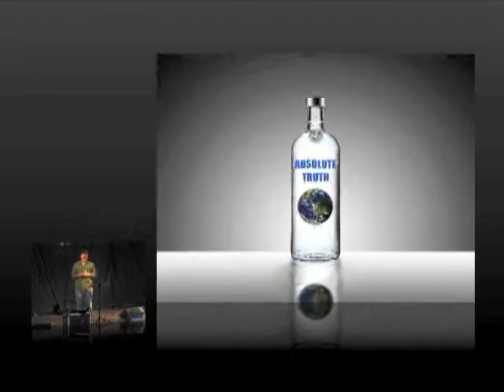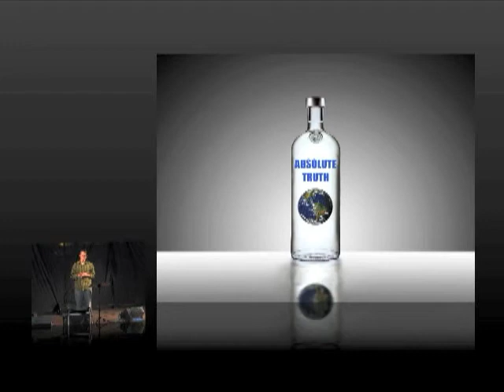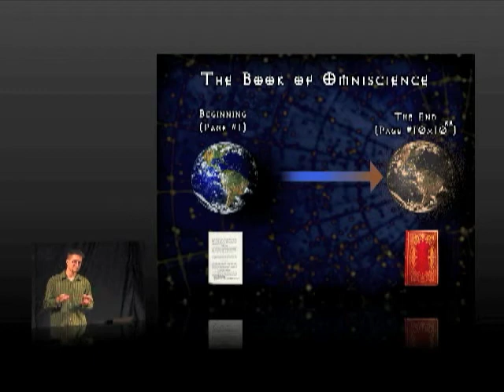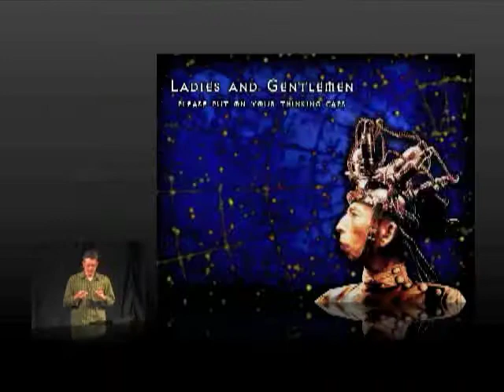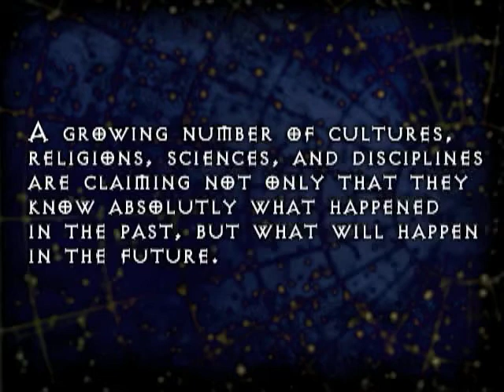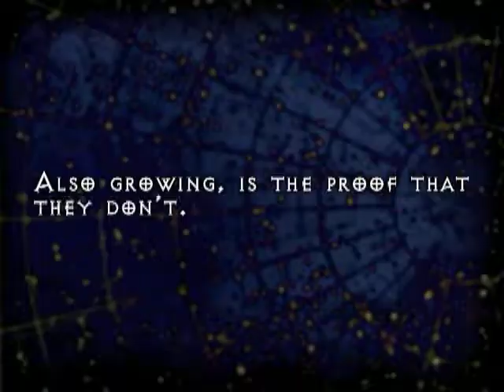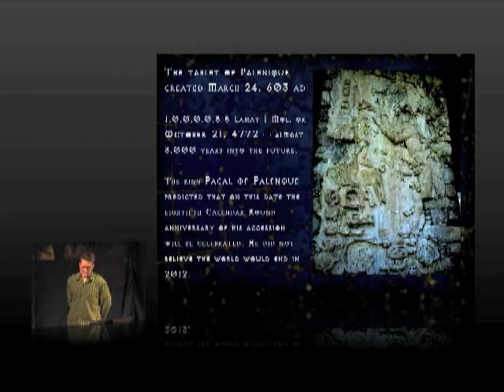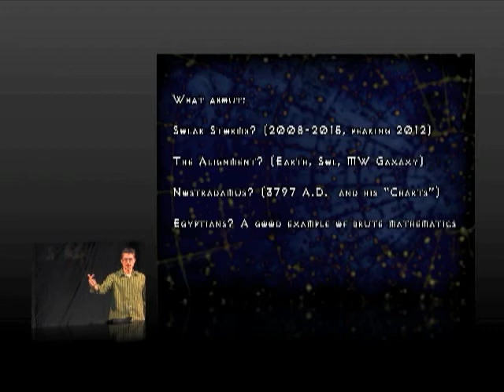2012 Session 1 - Apocalyptic Prophecies - Part 4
Part of a lecture series Speaker Jesse Ferguson begins his lecture series on 2012 and prophecy by introducing himself, and describing the Mayan calendar system, including the huge Mayan sun stone. Then we learn about apocalyptic prophecies and how they've increased over time. In the next session we will examine the six fundamental worldviews, and learn how difficult true objectivity is to achieve.